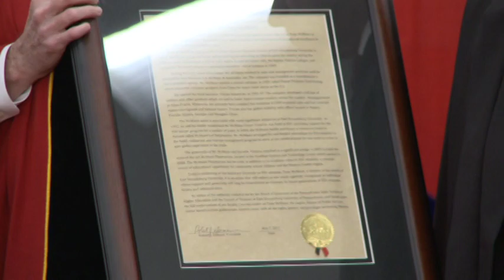Tony McMunn Speaks at East Stroudsburg University Graduation 2011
Tony McMunn accepts Honorary Doctorate degree from East Stroudsburg University at 2011 Commencement Ceremony.